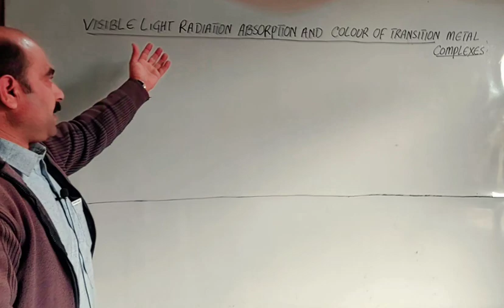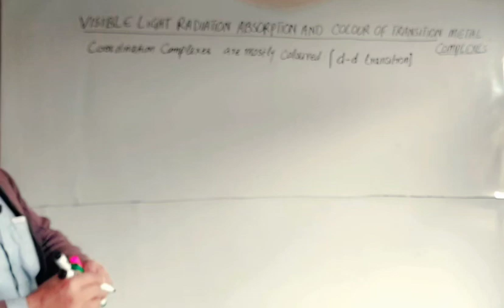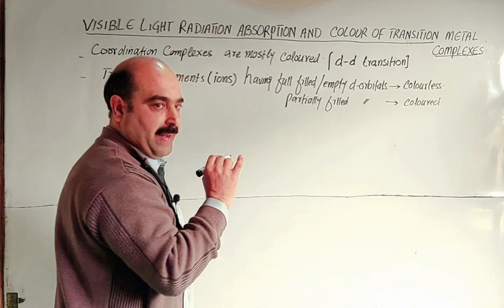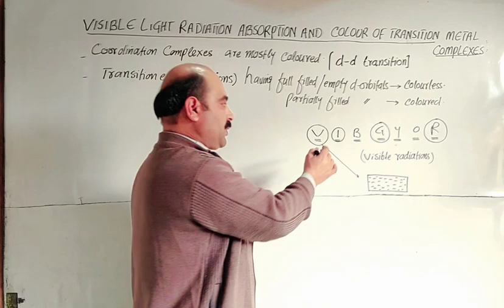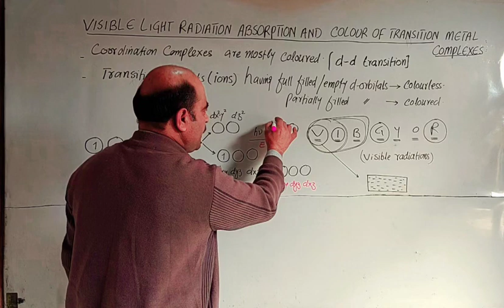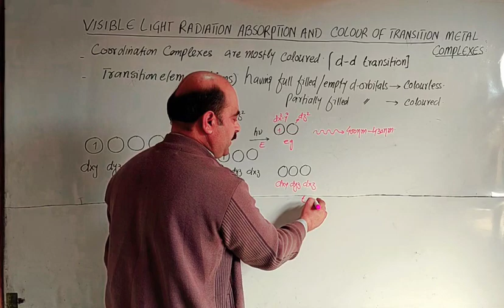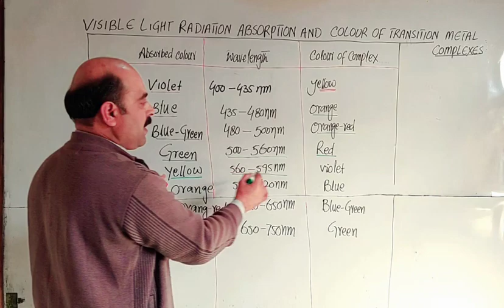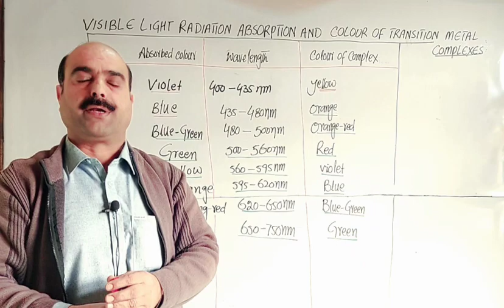Visible light radiation absorption and colour of transition metal complexes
Absorption of visible light radiation and colour of transition metal complexes
Table showing various colours